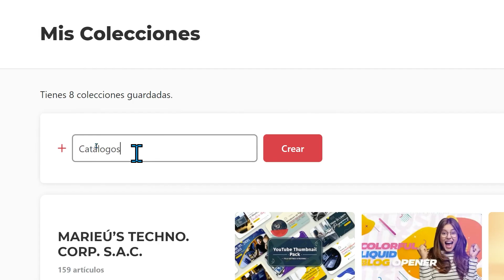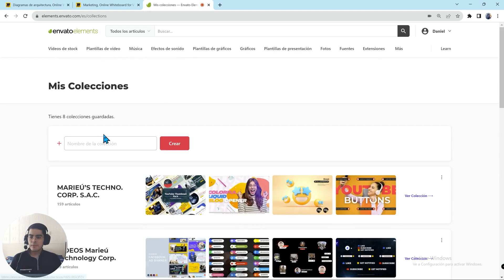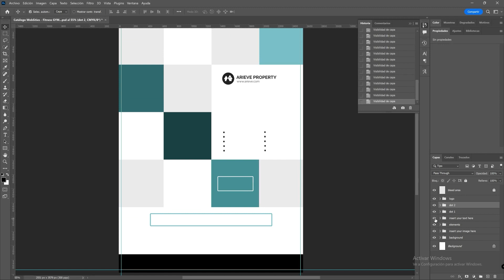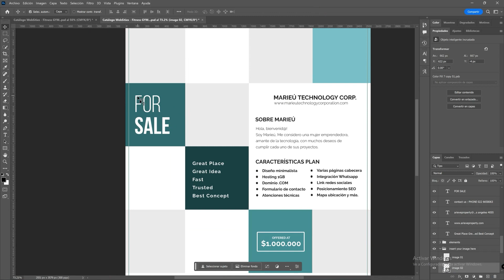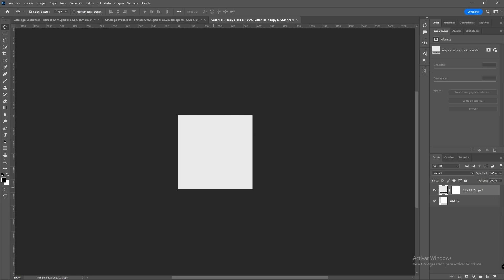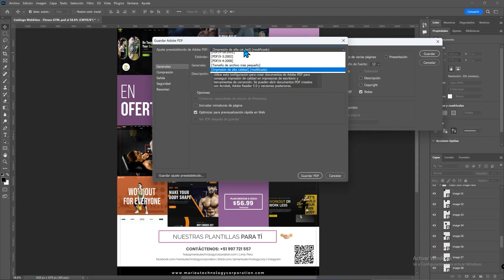🎨¡Un Increíble CATÁLOGO en PHOTOSHOP! Paso a Paso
⭐️ Te explicamos, todo lo que necesitas hacer para elaborar un increible catalogo en Photoshop, paso a paso. Además, haremos que funcionen los Links insertados en el catálogo. Usaremos Envato Elements, Miro, Adobe Photoshop y Creative Cloud Desktop. En detalle, en Adobe Photoshop editaremos los textos, colocaremos imágenes del logo de la empresa, de los productos, cambiaremos el color del background y exportaremos nuestro catálogo.

✅Guía:
0:00 Introducción
0:11 Diagrama de las Aplicaciones y pasos a Desarrollar
1:52 Obtener catálogo en Envato Elements
2:18 Ordenar productos en Miro
2:43 Identificar capas y editar Texto en Photoshop.
4:37 Insertar imágenes logo empresa y productos
5:54 Cambiar color del background
6:27 Exportar Catálogo en Photoshop
6:49 Pruebas, resultados y Cierre

🌍Palabras clave y hashtag:
* Photoshop
* Catálogo
* Diseño gráfico
* Tutorial
* Paso a paso
* Envato Elements
* Miro
* Organización
* Diseñar catalogo en Photoshop
* Editar Textos en Photoshop
* Colocar imágenes en Photoshop
* Exportar catálogo en Photoshop
* Brochure en Envato Elements
* Colocar Enlace en Photoshop
* Crear catálogo digital productos en Photoshop
* Hipervinculos externos en Photoshop
* Edición de imágenes
* Crear catálogo Photoshop
* Diseño catálogo productos
* Organizar productos catálogo
* Editar imágenes catálogo
* Exportar catálogo Photoshop
* Tutorial diseño catálogo
* Envato Elements recursos
* Miro organización proyectos
* Cómo crear un catálogo profesional en Photoshop desde cero
* Organizar y editar imágenes para un catálogo de productos
* Exportar un catálogo de alta calidad desde Photoshop
* Utilizar Envato Elements para encontrar recursos para tu catálogo
* Organizar tu proyecto de diseño de catálogo con Miro
* Tutorial completo de diseño de catálogo en Photoshop